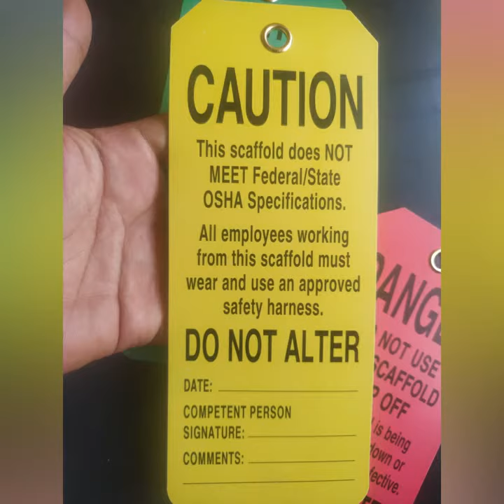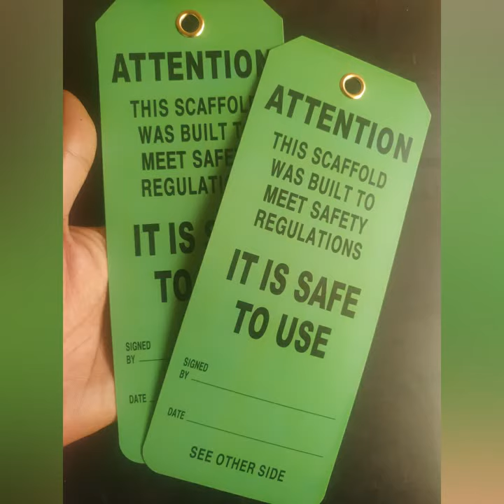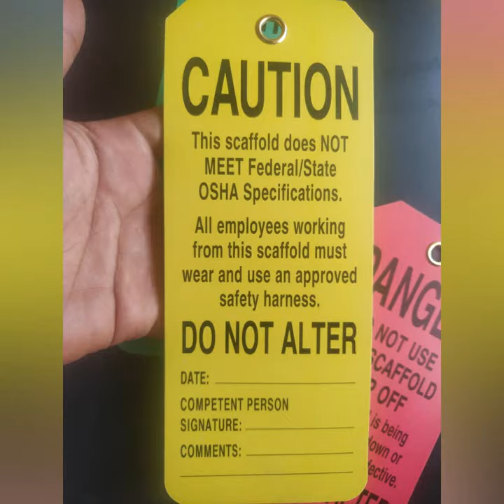TAG FOR SCAFFOLD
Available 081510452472